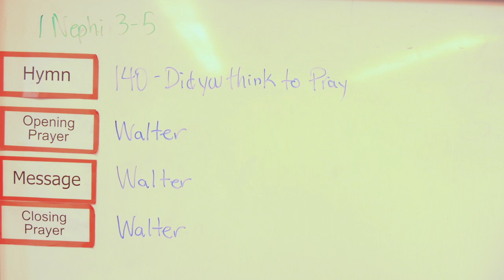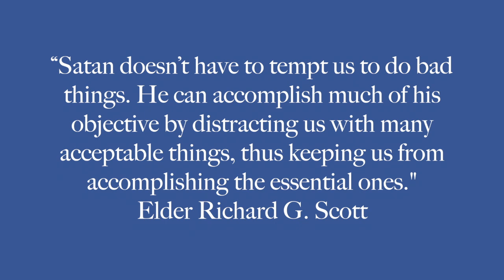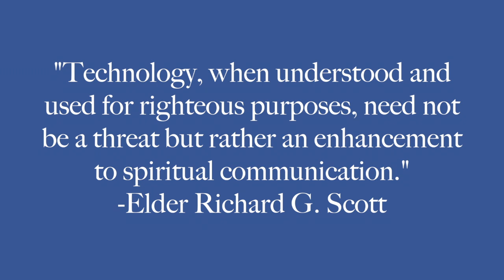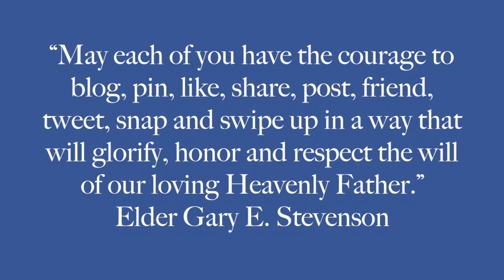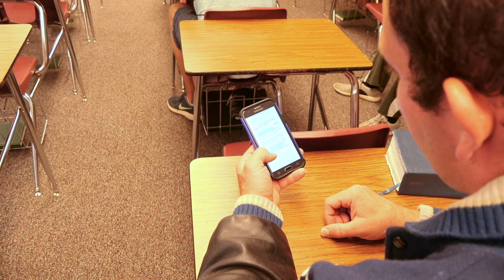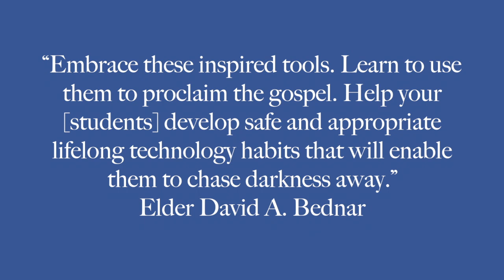Seminary Technology Movie